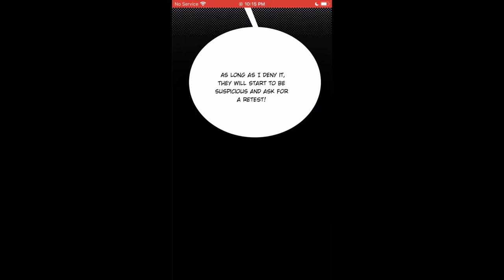Addicted to my sweetheart chapter 57